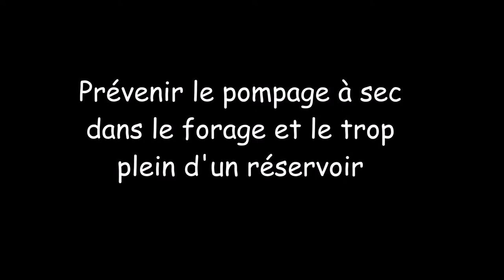Prévenir le pompage à sec dans un forage et le trop plein d'un réservoir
Dans cette vidéo nous montrons l'utilisation de deux composants électriques importants qui permettent d'éviter qu'une électropompe soit détruite dans un puits ( forage) et que de l'eau ne se déverse en trop plein d'un château d'eau : le flotteur et le relais-contacteur.
Nous avons été témoin de nombreuses défaillances de pompes de forage dans les projets de développement dues à des pompages à sec, qui auraient pu être évitées par l'installation adéquate d'un flotteur électrique qui coupe le pompage quand la pompe est sur le point d'être dénoyée. Le composant complémentaire au flotteur est le relais-contacteur, également décrit dans sa fonction ici. Ce dernier est à placer dans le tableau modulaire qui reçoit l'interrupteur différentiel et les disjoncteurs.